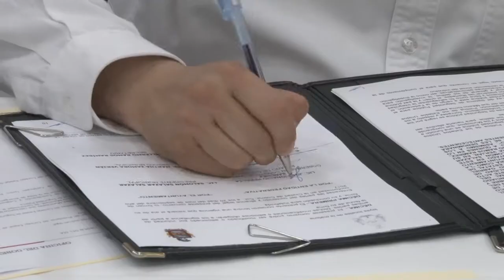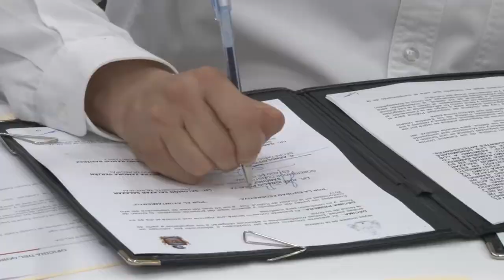Se han desarticulado 10 grupos delictivos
Se han desarticulado
10 grupos delictivos

*Además se han detenido a 136 personas vinculadas a delitos de alto impacto *Gobernador toma protesta al Consejo Estatal de Seguridad Pública
El gobernador del estado, José Ignacio Peralta Sánchez destacó que la coordinación de las autoridades de los tres órdenes de gobierno, ha generado acciones que están dando resultados notables para el estado en materia de seguridad, como la desarticulación de 10 grupos delictivos dedicados al secuestro, robo y delincuencia organizada y la realización de 136 detenciones de personas vinculadas a delitos de alto impacto.
Al presidir la Primera Sesión Ordinaria 2017 del Consejo Estatal de Seguridad Pública, señaló que también en este año llevaron a cabo 3 mil 625 operativos de seguridad pública, de los cuales, mil 832 fueron en el municipio de Colima, mientras que mil 771 fueron en apoyo a los municipios restantes de la entidad.
El gobernador comentó que la policía investigadora de la Procuraduría de Justicia del Estado realizó en el periodo mencionado, 2 mil 208 operativos, donde hubo 2 mil 199 detenciones en flagrancia por la comisión de algún delito.
Ante la presencia de la presidenta y presidentas municipales, excepto Villa de Álvarez, así como autoridades civiles, militares, representantes de cámaras empresariales y de la sociedad civil, Peralta Sánchez ponderó que las autoridades de los tres órdenes deben trabajar con mucho sentido de unidad, pues esta materia “no admite excusas ni dilaciones, pues a final de cuentas la sociedad espera decisiones claras por parte de todos los órdenes de gobierno”.
Agregó que lo más importante es que las instituciones en su conjunto contribuyan a proporcionar esas acciones y decisiones, ya que si una sola de ellas no cumple su función, el efecto adverso se percibe de inmediato y el juicio social es preciso.
Luego de tomar protesta al Consejo Estatal de Seguridad Pública y de elegir a los alcaldes de Comala y Tecomán, Salomón Salazar Barragán y José Guadalupe García Negrete, respectivamente, quienes representarán al estado en la Conferencia Nacional de Seguridad Pública Municipal, Peralta Sánchez enumeró una serie de acciones que se han llevado a cabo en la entidad.
Tras la Firma del Convenio de Coordinación y Colaboración para la implementación y fortalecimiento de los servicios de la línea de emergencia 911 entre los Municipios y el Estado, el mandatario colimense exhortó a los presentes a no aflojar el paso, ya que la sociedad espera mucho de ellos y tenemos la obligación ética, política e institucional de cumplir con su tarea, la cual ya está dando resultados, concluyó.
Por su parte el Secretario Ejecutivo del Sistema Estatal de Seguridad Pública (C4), Gabriel Verduzco Rodríguez realizó la presentación del tema de Certificado Único Policial (CUP), detallando alcances y compromisos.
Señaló que el CUP busca otorgar a la sociedad la certeza de que todos los elementos de seguridad pública fueron capacitados y evaluados conforme a las competencias requeridas para desempeñar su función conforme a los estándares de calidad que demandan las y los mexicanos.
Este Certificado es el documento que acredita a los policías y custodios penitenciarios como aptos para ingresar o permanecer en las instituciones de seguridad pública y que cuentan con los conocimientos, el perfil, las habilidades y las aptitudes necesarias para el desempeño de su cargo.
Gabriel Verduzco añadió que los procesos para acreditar el CUP son la evaluación de control de confianza; la formación inicial; la de competencias básicas o profesionales y la evaluación del desempeño.
 Asistieron a este evento desarrollado en la Sala de Convenciones del Gobierno del Estado, el Secretario General de Gobierno,  Arnoldo Ochoa González; el Presidente del Supremo Tribunal de Justicia, Bernardo Alfredo Salazar Santana; el Presidente de la Comisión de Seguridad Publica del Congreso local, Octavio Tintos Trujillo; la presidenta de la Comisión de Protección Civil del Congreso local, Leticia Zepeda Mesina y el Comandante de la 20ª Zona Militar, General de Brigada D.E. M. Celestino Ávila Astudillo.
También el Comandante de la VI Región Naval, Almirante C.G. D.E.M. Jorge Alberto Burguette Kaller; el Procurador General de Justicia, José Guadalupe Franco Escobar; el Secretario de Seguridad Publica, Francisco Javier Castaño Suárez y el Delegado de Gobernación, Mayor Luis León Aponte, entre otros funcionarias y funcionarios de los tres órdenes de gobierno.